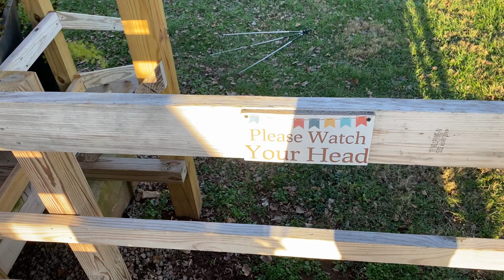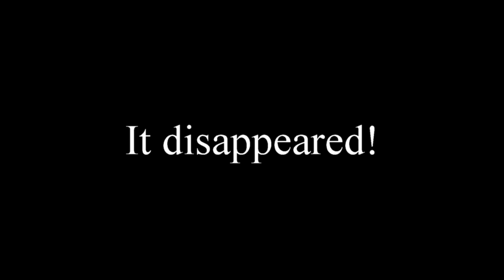CASTLE GLAMPING In A Sub-FREEZING Tent!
Castle glamping in a sub-freezing tent!  It was on our bucket list!  Castle glamping in a tent at the world-famous Kentucky Castle in Versailles!...just as the temperature was forecast to go just below freezing!...The tent on the castle grounds was HUGE, with one plug-in heater that had a tough time keeping up with the cold and made it hard to sleep!  We made sure we toured the castle and their adjoining farm first, which made for a couple of unusual adventures by themselves!

Thanks for taking the Off Ramp to adventure!  We're all about fun one-of-a-kind roadside attractions and historic sites with relevant history and campy humor.

We'd appreciate a 'thumbs up!'  It help us grow!  Click the subscription button for a totally free subscription to our channel!